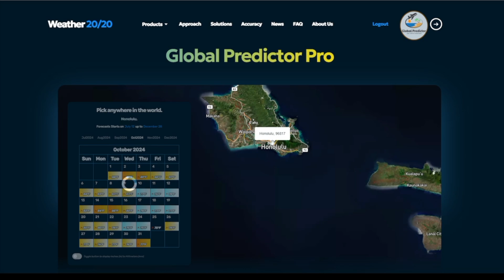Global Predictor Introduction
Get Your Forecast for the next six months anywhere in the world!  Just go to this link and click on the Global Predictor. The apps will be out in July There is only one way to get your forecast for the next six months and this is it. It is reliable and accurate as it taps into the patent pending breakthrough technology know as the LRC.